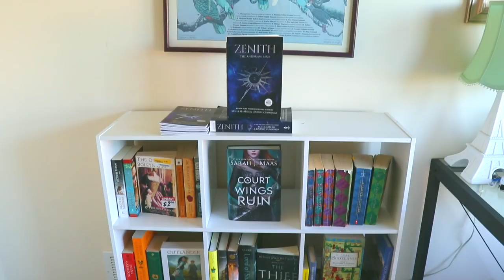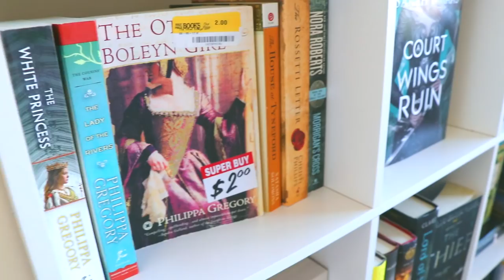Bookshelf Organization Video!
xoxo
Sasha

P O  B O X:
Sasha Alsberg
PMB 114
825 Waukegan Rd. A8